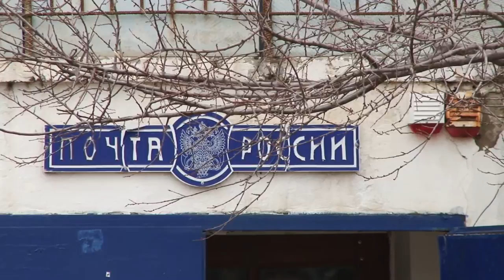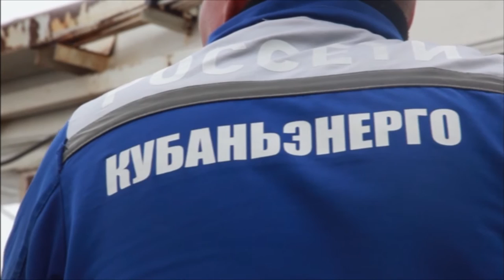Жители Цибанобалки пожаловались главе города на работу сельского почтового отделения